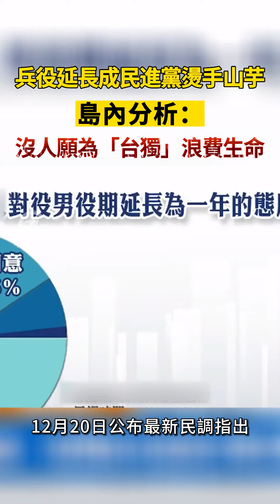兵役延長成民進黨燙手山芋！島內分析：沒人願為「台獨」浪費生命